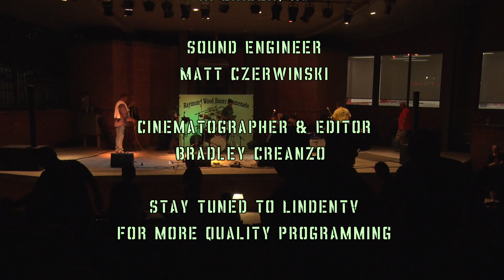City of Linden: Concert Series: "100 Proof Band" 2018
Enjoy this presentation of our summer concert series featuring "100 Proof Band" live!
To find out about upcoming concerts please contact our recreation department. All concerts are free of charge and the finest in quality musical entertainment.